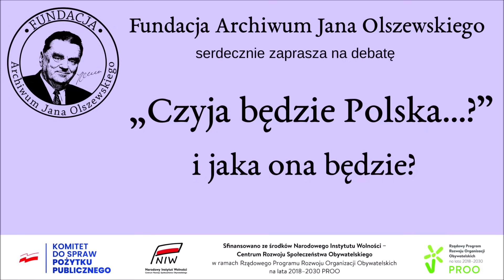Bronisław Wildstein: Kryzys Zachodu i Polska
Debata „Czyja będzie Polska…?” i jaka ona będzie?
Fundacja Archiwum Jana Olszewskiego (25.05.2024)